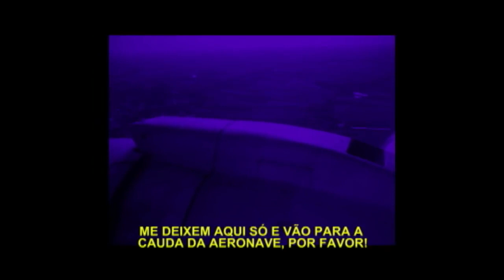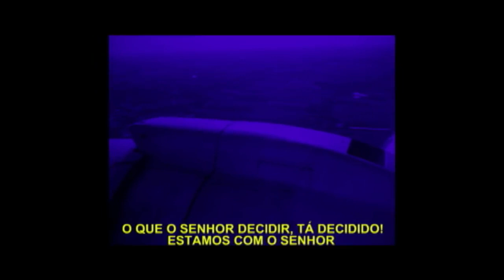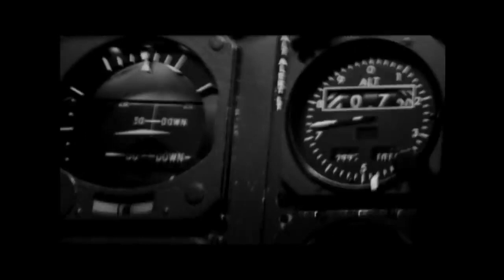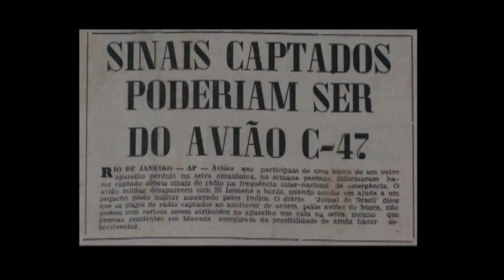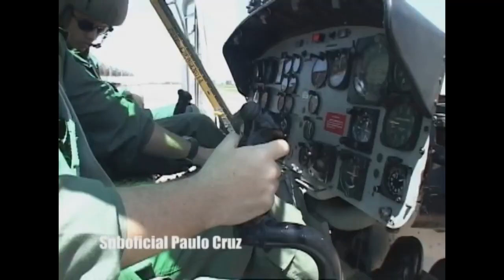Resgate do C 47 2068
A missão de resgate do C-47 FAB 2068, que desapareceu na Amazônia em 1967, dando início a épica história da Aviação de Busca e Salvamento da Força Aérea Brasileira.
Veja o relato emocionado do Cap Velly, um dos 5 sobreviventes daquela tragédia, que vitimou 20 pessoas.